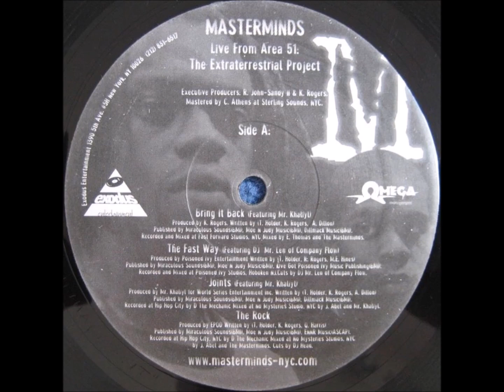Masterminds - Bring It Back